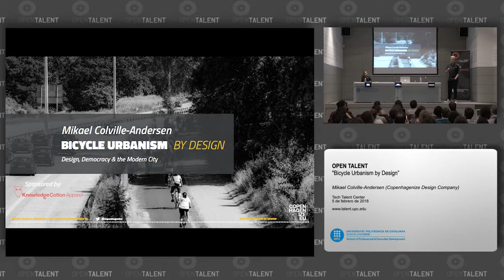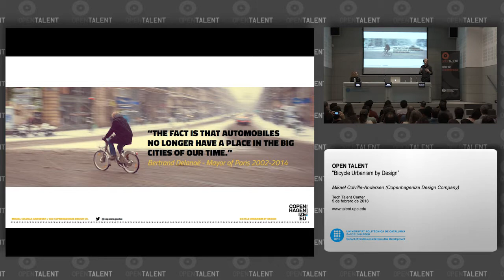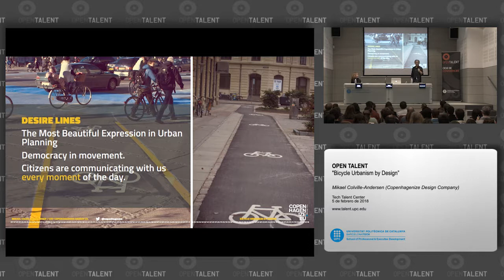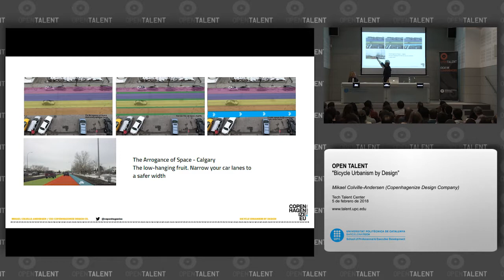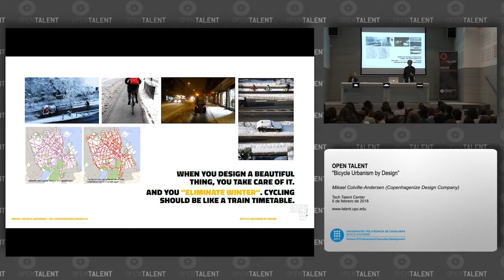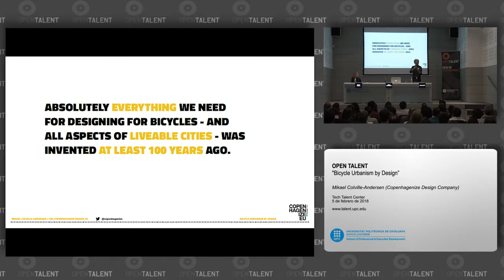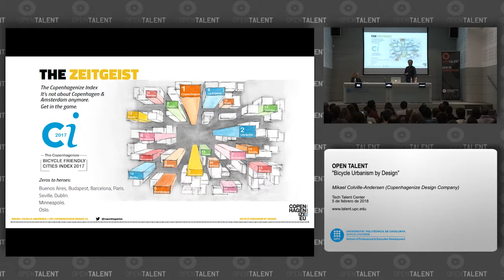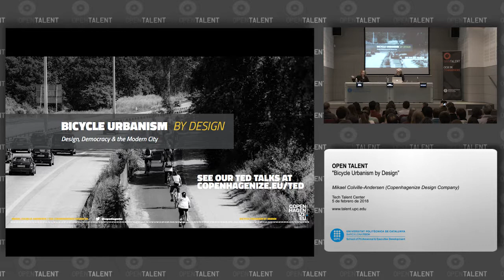Open Talent: Bicycle Urbanism by Design | UPC School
En el Open Talent: "Bicycle Urbanism by Design", Mikael Colville-Andersen, director general de Copenhagenize Design Company, nos acercó a los retos actuales del ciclismo urbano. La bicicleta es la herramienta más importante en nuestra caja de herramientas de transporte para la reconstrucción de nuestras ciudades y naciones hacia un modelo más habitable. Su filosofía combina la antropología y la sociología para desarrollar ciudades más habitables.

Mikael Colville-Andersen es una de las voces más reconocidas mundialmente en planificación urbana. Como director general de Copenhagenize Design Company, trabaja con ciudades y administraciones de todo el mundo para mejorar la acogida de las bicicletas.

Formación relacionada:

Posgrado en Smart Cities: Urbanismo, Tecnología y Sostenibilidad

talent.upc.edu/esp/professionals/presentacio/codi/322700/smart-cities-urbanismo-tecnologia-sostenibilidad/